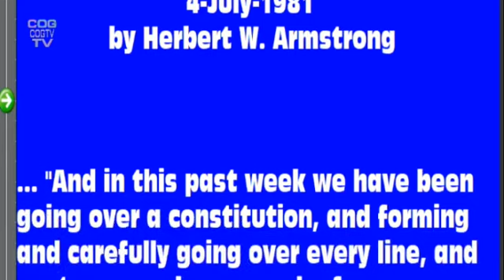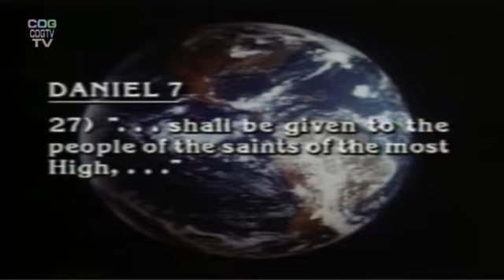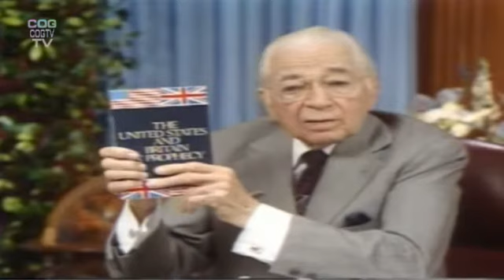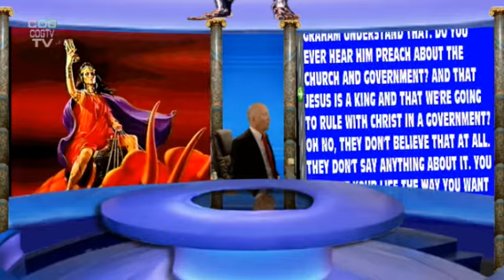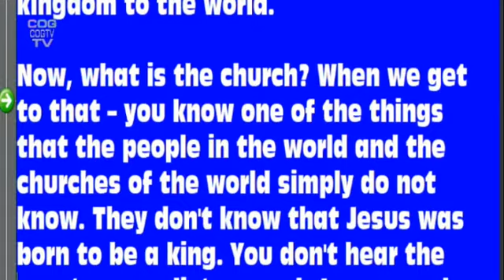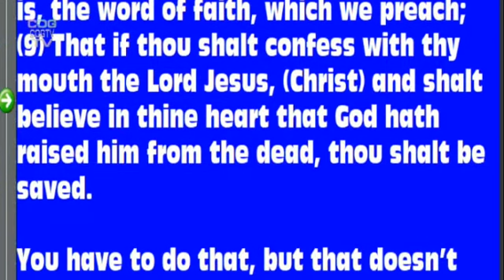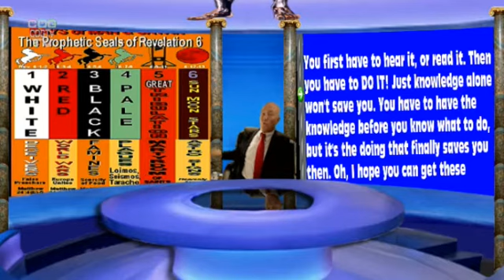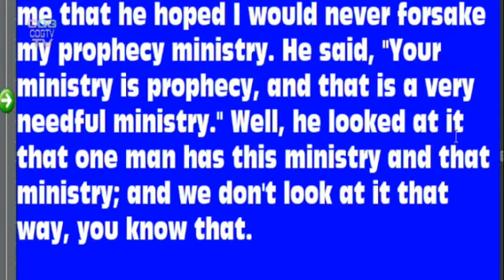Sabbath.TV - 24-Feb-2018 - PM-to-UK - Billy Graham telephone call with Herbert W. Armstrong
Live Stream of the UK-PM and US-AM Sabbath Services for 24-feb-2018 - includes  Herbert Armstrong talking about his telephone conversation with Billy Graham.  And it includes one of the most detailed telecasts given by Mr. Armstrong on the book of Revelation and the Scarlet Colored Woman riding the Beast. Today's live stream hosted by Stephen Lloyd Gilbreath.